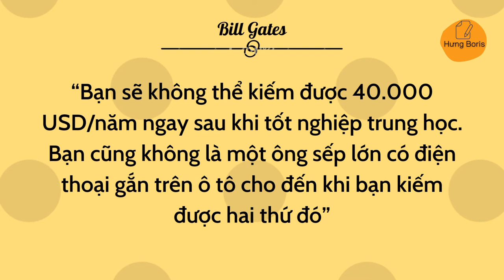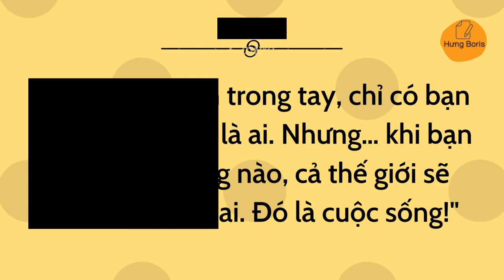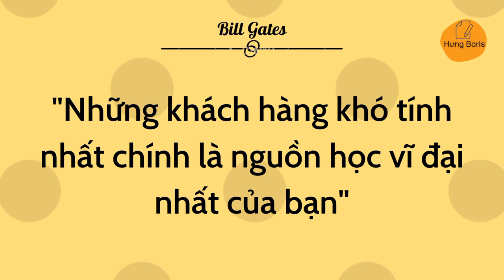Bill Gates - Những câu nói hay | Hưng Boris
📀Nội dung video:
Bill Gates - Những câu nói hay.

⚠️LƯU Ý:
1. Mỗi video chứa nội dung thuộc sản phẩm sáng tạo riêng của nhà sáng lập. Mình sẽ để nguồn của họ trong video và mô tả.
2. Video do mình tạo ra.
3. Nếu bạn muốn chia sẽ, chỉ cần copy đường link video hoặc kênh của mình.
4. Không đăng tải lại video của mình lên kênh của bạn: xoá logo...v.v